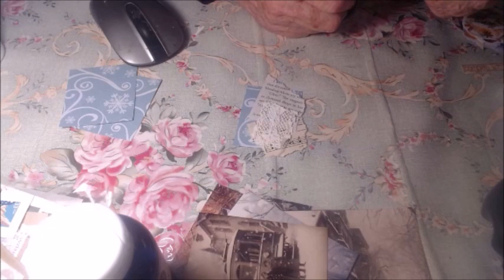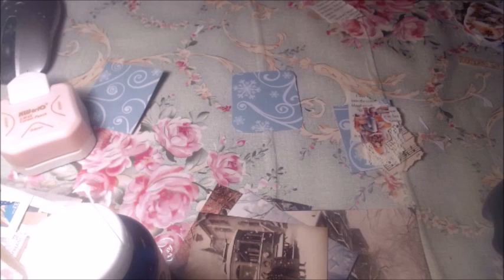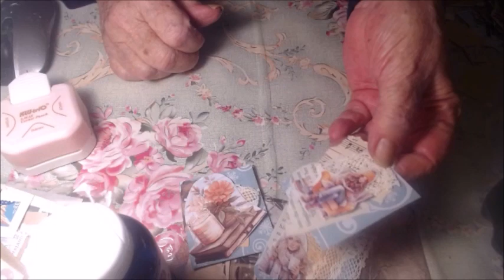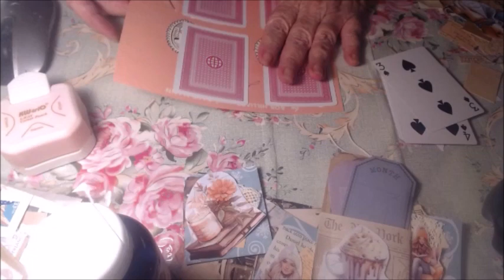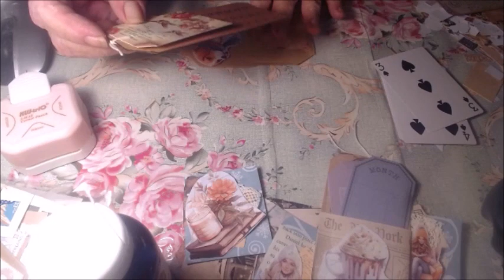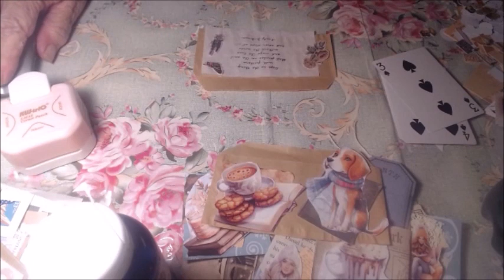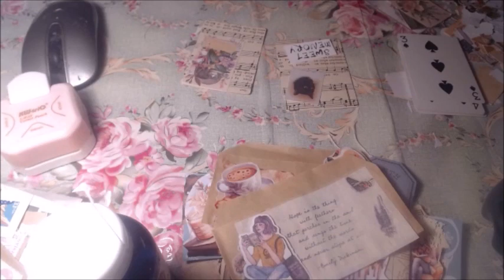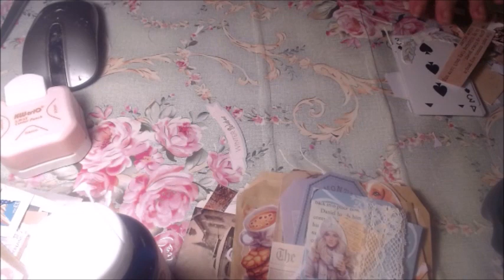useitorloseit2024 with Mrs Kats Crafting Ep 1 scrap busting